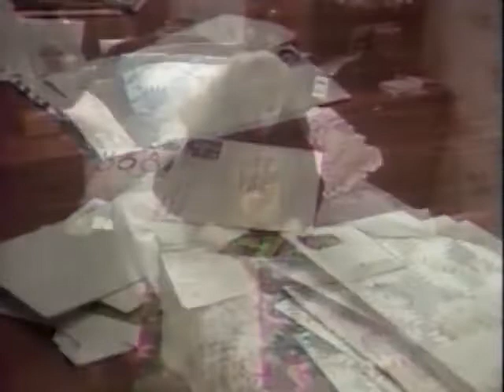Steve Nunno Kerri training